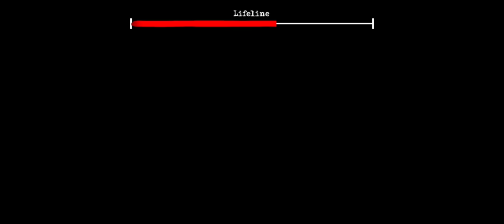Dj twins door escape full gameplay in tamil/horror/on vtg!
Either you end up in jail or you can repay for your time as a thief...

Good luck!

CREDITS FOR THUMBNAIL INSTAGRAM:DESPANDRA CHANNEL (With permission)😆❤